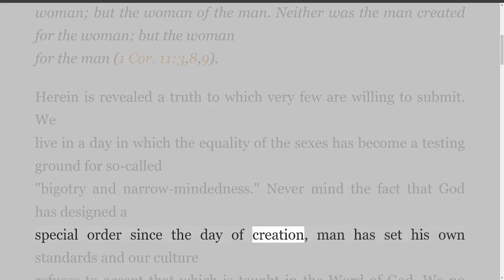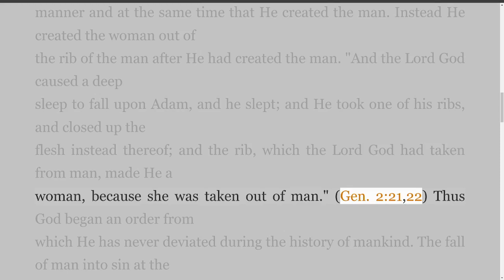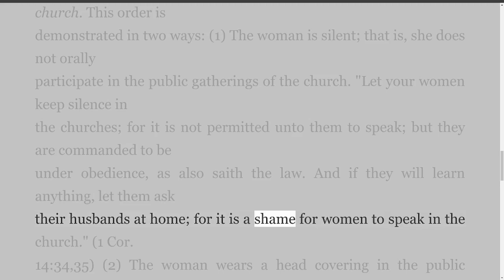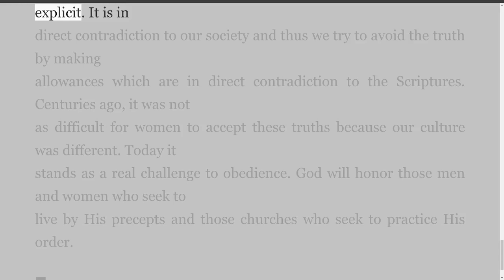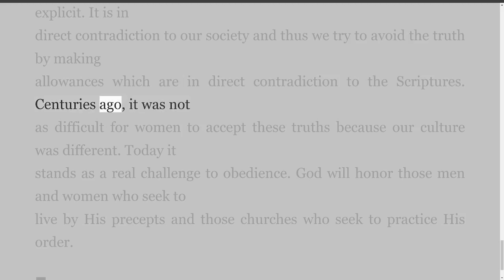NT Church - by Robert Gessner, God's Order of Headship Is Practiced.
A Distinguishing Characteristic of a True New Testament Church,
The Writings of Robert Gessner
In this series:
NT Church - There is no division between clergy and laity.
NT Church - God's Order of Headship Is Practiced
NT Church - Evangelism and Missionary Outreach Is Emphasized
NT Church - There is liberty for the exercise of gifts by the Holy Spirit.
NT Church - The church is financed by free will offerings.
NT Church - Its gatherings are surrounded by prayer.
NT Church - All true believers are welcomed into the fellowship.
NT Church - The church is not ashamed to bear the reproach of Christ.
NT Church - The teaching is based on the truth of God's Word.
NT Church - Open sin within the congregation is judged.